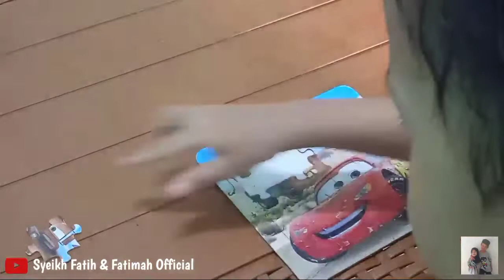Menyusun Puzzle Gambar Mobil Balap - Syeikh Fatih